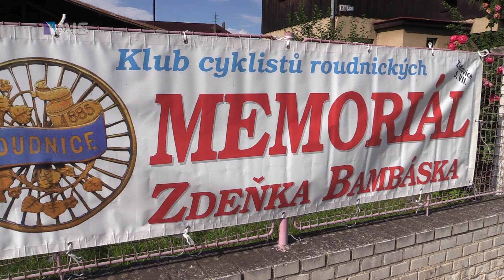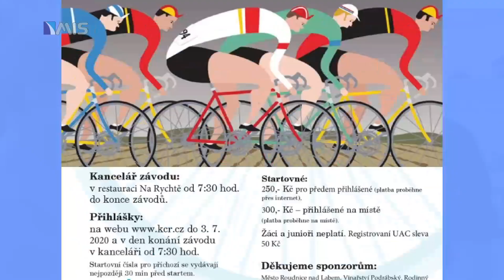Giro de Zavadilka 2020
Letos startuje v Židovicích